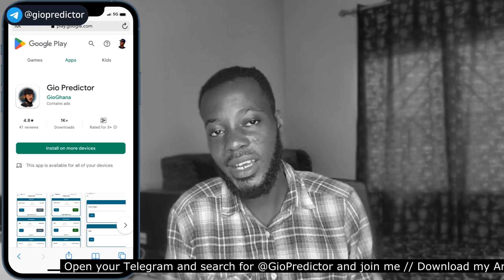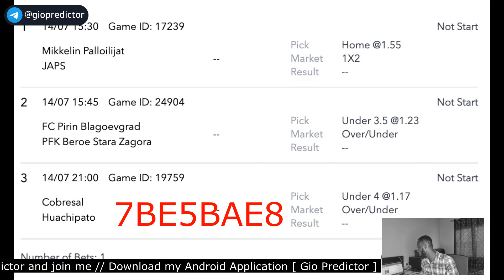JUST 3 MATCHES / SURE ODDS FOR TODAY - FREE FOOTBALL BETTING TIPS + HUGE WINNING ACTION!